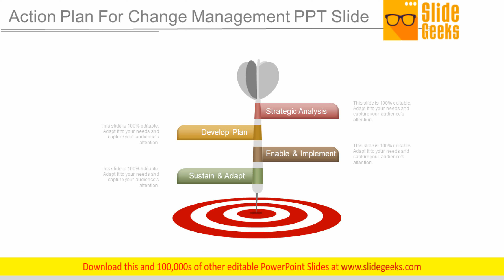Action Plan For Change Management Ppt Slide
This is a action plan for change management ppt slide. This is a four stage process. The stages in this process are develop plan, sustain and adapt, strategic analysis, enable and implement. Decrease wastage with our Action Plan For Change Management Ppt Slide. Download without worries with our money back guarantee.